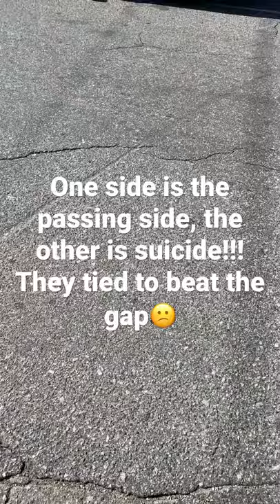Big rig vs car... Most accidents happen because of stupidity!!